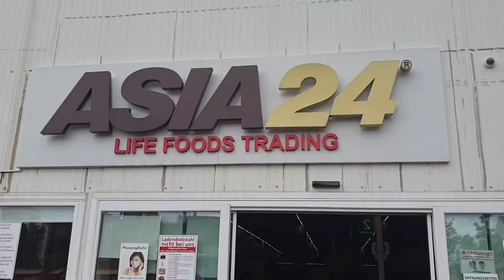{Berlin Vlog} Dong Xuan Center 베트남을 느낄 수 있는 곳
{'Dong Xuan Center  동수안 센터}

베트남 사람들이 모여 장사를 하는 곳입니다
대부분 베트남 식당이고 식료품점,
옷가게, 미용실들이 자리하고 있어요
지금은 코로나로 대부분을 문을 닫았고
식당도 포장만 가능합니다.

𝑴𝒖𝒔𝒊𝒄 🎶
Provided by 오늘의 일기
.Track : 봄의 소리